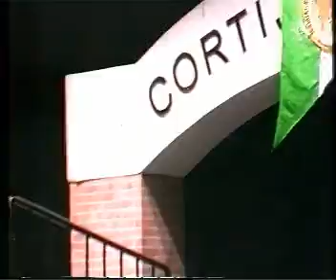1999 - Er Cortijo - comparsa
carnaval cadiz